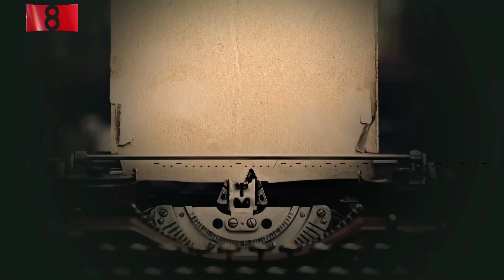[EN SUB] 20210621 上海區F3的歡樂日常《叛逆者》幕後花絮 朱一龍 王志文 張子賢 The Rebel BTS Zhu Yilong Wang Zhiwen Zhang Zixian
Cr: Weibo cctv电视剧